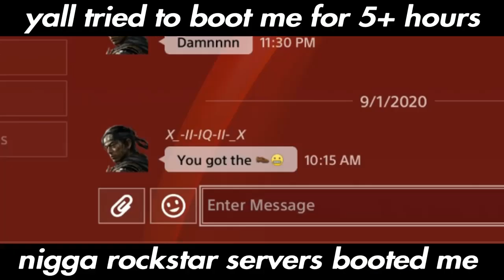Unknown Society vs Iron alliance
Thanks for the exp